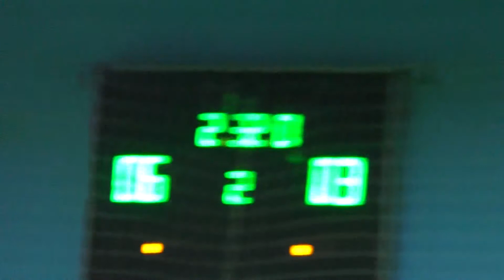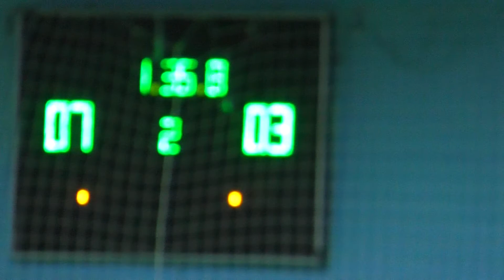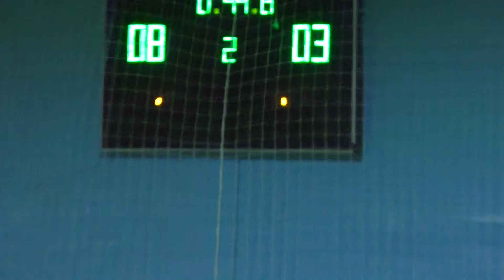КУ 7 Friends – ХАКБ